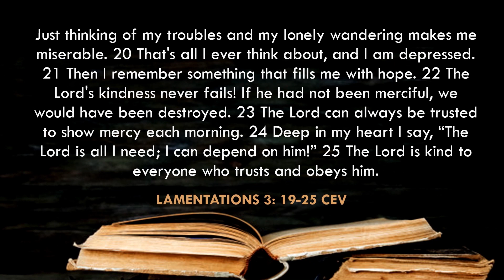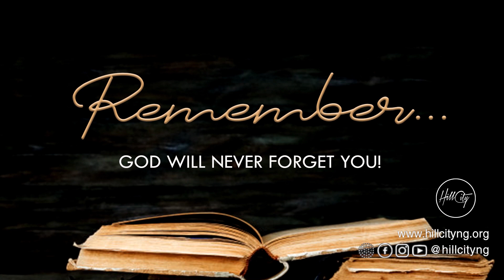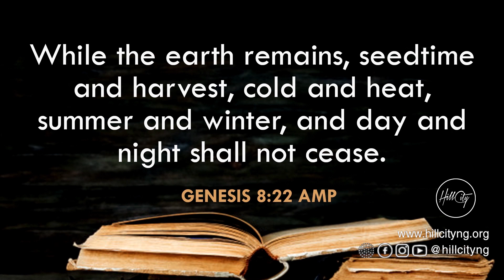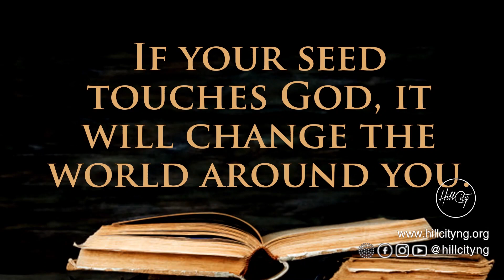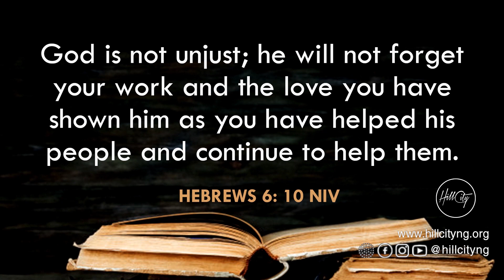REMEMBER (3)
God’s kindness never fails! His mercy is renewed daily concerning everything about you. God makes sure you get all you need. You can depend on God